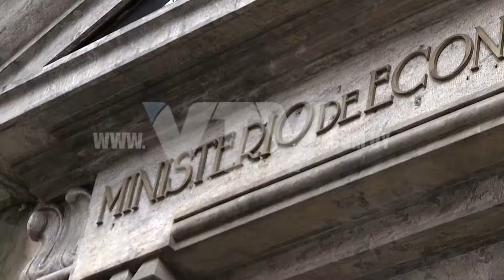VTV NOTICIAS: PIT MEF